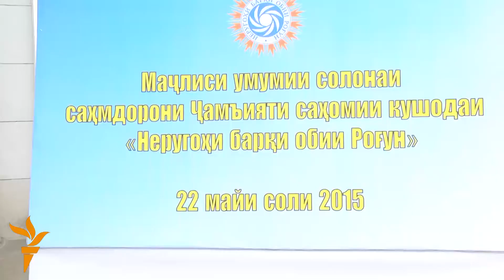14 миллиард сомонӣ сармояи оинномавии Роғун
Дар ҷаласаи солонаи саҳмдорони Роғун сармояи оинномаваии ин нерӯгоҳ 14 миллиард сомонӣ эълон шуд. То кунун сармояи оинномавии Роғун 12 миллиард сомонӣ, ҳудуди 2 миллиард доллар буд.